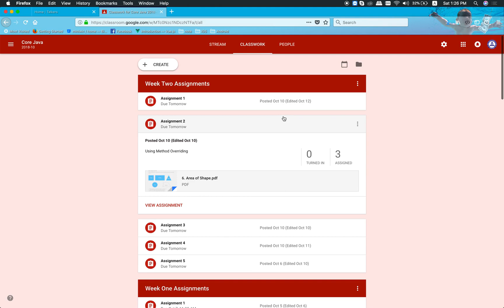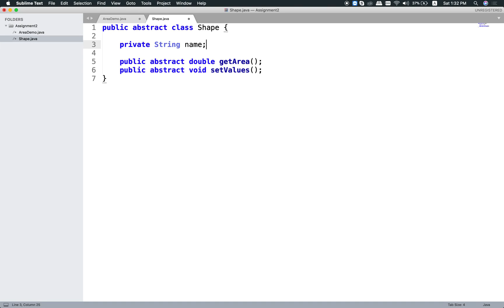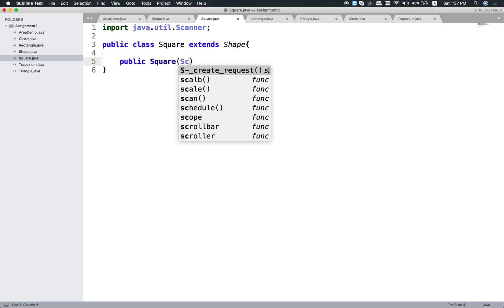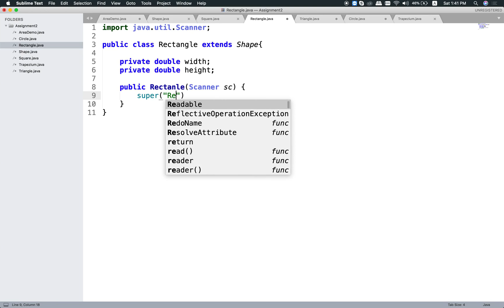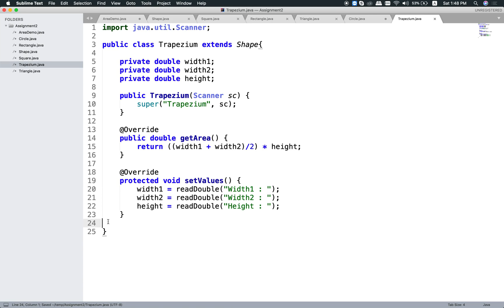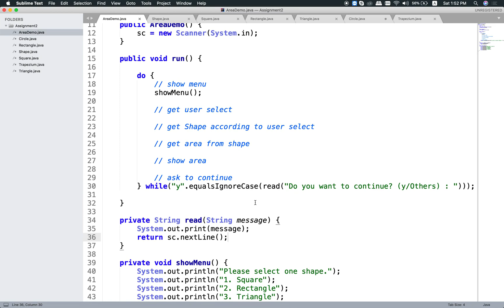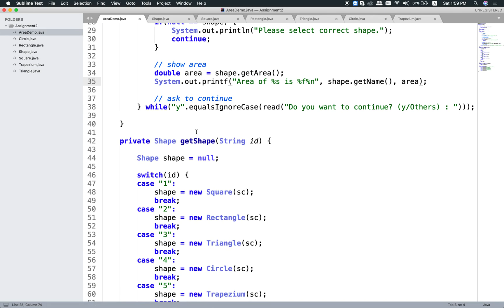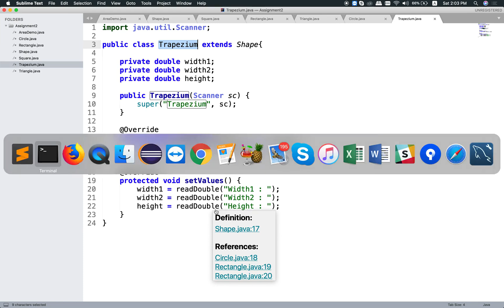02 Get Area 1